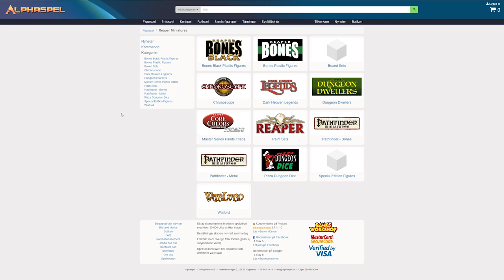SELF-DOUBT, ANXIETY and Painting Adventurers 😱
Welcome to my video where I do some miniature painting of some adventure miniatures from Reaper Miniatures. But even more importantly, I share some of my own fears, anxieties. Hopefully in doing so, I perhaps can help or inspire someone out there to challenge yourself and paint bravely!

The specific miniatures I used for my own adventure party are:
- Dungeon Dwellers: Caerindra Thistlemoor
- Dungeon Dwellers: Luwin Phost, Wizard
- Dungeon Dwellers: Lanaerel Grayleaf, Elf Ranger
- Dungeon Dwellers: Stitch Thimbletoe, Halfling Thief

Many thanks for your support and lots of love!